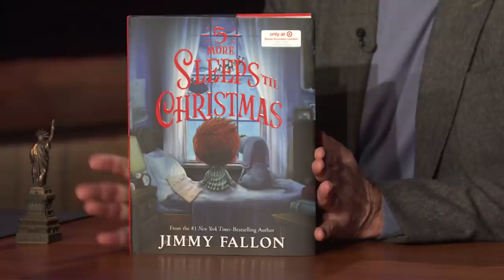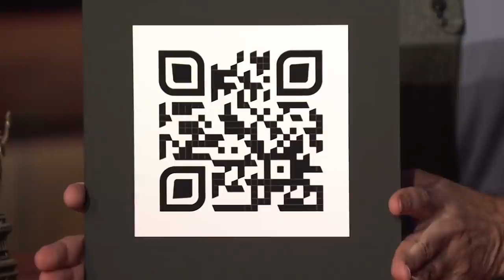White House Claims Trump Ended COVID-19 Pandemic | The Tonight Show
Jimmy addresses the White House science policy office listing ending the coronavirus pandemic as one of Trump's biggest accomplishments.